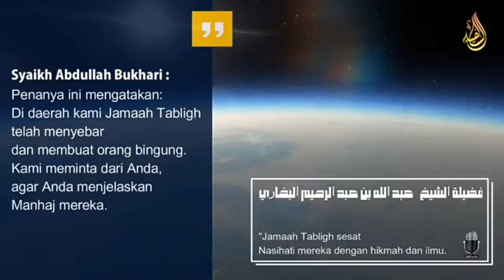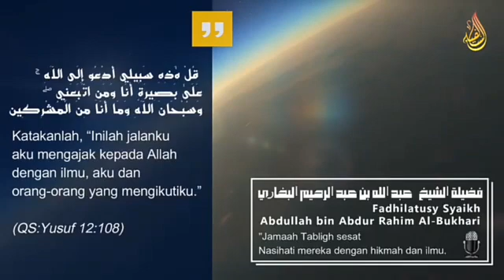fadhilatusy Syaikh Abdullah bin Abdur rahim Al bukhri - jamaah tabligh sesat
jamaah gentayangan keliling bawa tabung gas